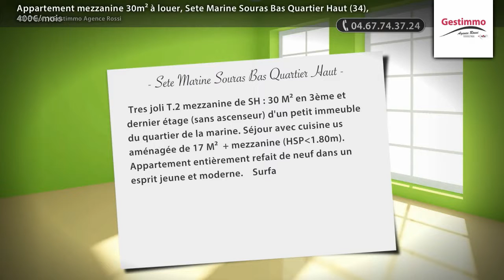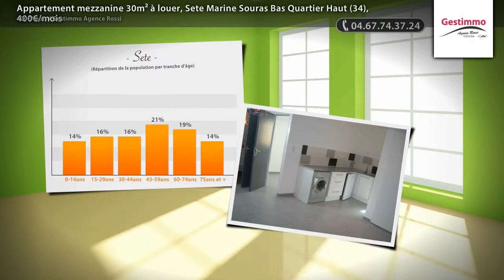Appartement mezzanine 30m² à louer, Sete Marine Souras Bas Quartier Haut (34), 400€/mois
- Tres joli T.2 mezzanine de SH : 30 M² en 3ème et dernier étage (sans ascenseur) d'un petit immeuble du quartier de la marine. Séjour avec cuisine us aménagée de 17 M² + mezzanine (HSP 1.80m). Appartement entièrement refait de neuf dans un esprit jeune et moderne.    Surface CARREZ : 30 m²

• AGENCE :
Gestimmo Agence Rossi (Sete)
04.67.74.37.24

• ANNONCE :
Type : appartement mezzanine
Surface : 30m2
Nb de pièce : 2
Référence : 378
Secteur : Sete Marine Souras Bas Quartier Haut
DPE : 189 kWhep / m².an
GES : 8 kgéqCO2 / m².an